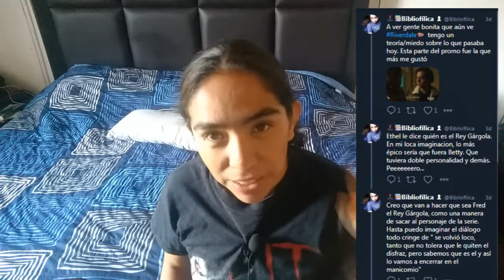Riverdale - Jason " tiro de gracia" Blossom esta "vivo"